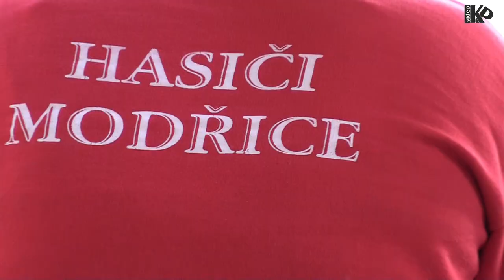Listoček z Jávora - Ženáčské hody Modřice 2018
Tradičně nedtradiční klip z X. ročníku Ženáčských hodů v Modřicích.